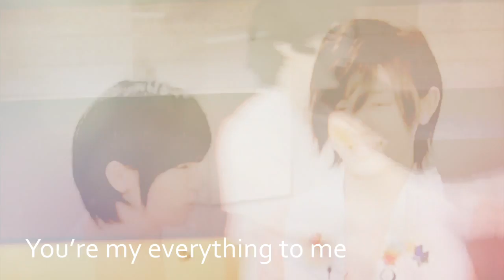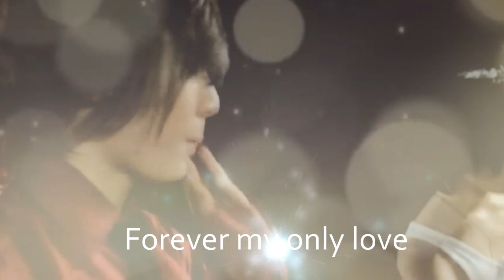[Fanvid] YamaChii - Like a star [山田 涼介 x 知念 侑李]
PLZ DIRECT LINK TO HERE_DO NOT RE-UPLOAD (Asking me for your re-upload :)) )
please 'Like' if you Like it :)))
Made by :: Pm.Amethyst
Song :: Like a star - The one & Taeyeon
Couple :: Yamada Ryosuke x Chinen Yuri -- YamaChii pairing
•Tumblr(@pornpatta) •Dek-d(/pornpatta) •Twitter(@pornpatta) •Facebook (pornpatta Mapanao) •Sina(Pornpatta1513861)
Talk with me ::
This vid just a short fanvid! for sure i have another fanvid but i don't have my idea to continued my fanvid! so i finishing this vid before~
I want to keep Yamachii moment in Tenjump~! XD and i choose this song because of the song's meaning~
สวัสดีค่ะ~! วันนี้ขอปล่อยวิดสั้นๆ มาก่อน เพราะมีวิดอีกวิดที่ทำแล้วมันไปต่อไม่ได้ ฮ่าๆ ไม่รู้ทำไมอีกอย่างคืออยากลองรวบรวมฉากยามะชี่ใน TenJUMP ดูสักครั้ง~!!! พอทำเสร็จมานั่งคิดอีกที น่าจะใส่ยามะชี่จากทุกคอนลงไปเนอะ ฮ่ะๆ แต่ทำตามความตั้งใจแรก คือ TenJump!!! (หัวเราะ) ส่วนเพลงก็ลังเลมากกค่ะ กว่าจะเลือกได้ เอาออกมาเปิดฟังพร้อมหาความหมายตั้งเกือบร้อยกว่าเพลง แต่ก็นะบทจะโดนใจก็โดนใจ เพลงนี้เป็นภาษาเกาหลีทำเอาลำบากใจมากกกค่ะ ว่าใช้แล้วจะเข้ากับสองคนนี้มั้ย แต่พอดีชอบความหมายเพลงมากๆแล้วได้ไฟล์flacมาเลยตัดสินใจใช้เลย!
หวังว่าจะชอบกันนะคะ!

Warning:: Who didn't like this couple or anti Hey!Say!JUMP... don't comment... click [x] to leave this page : D...